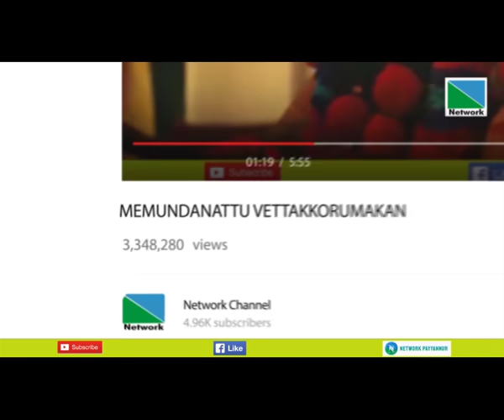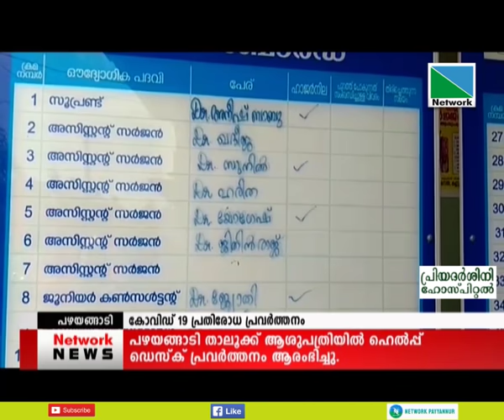27 APRIL 2020